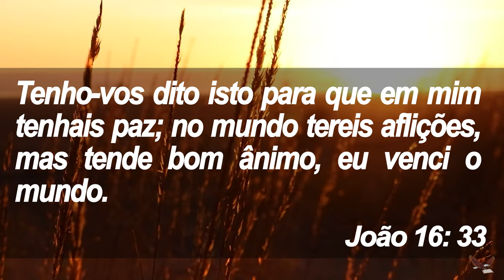Tenha Bom Ânimo - Manhã de Reflexão